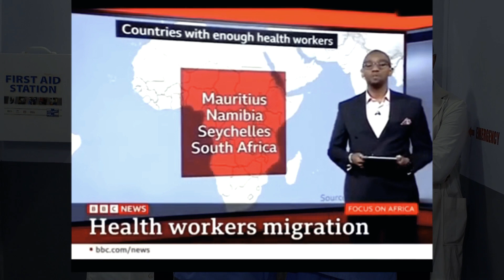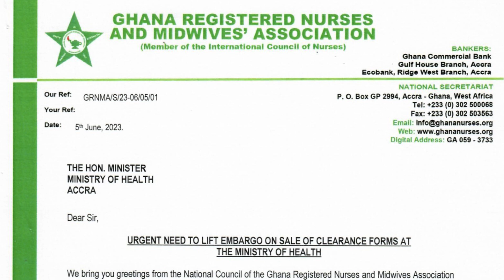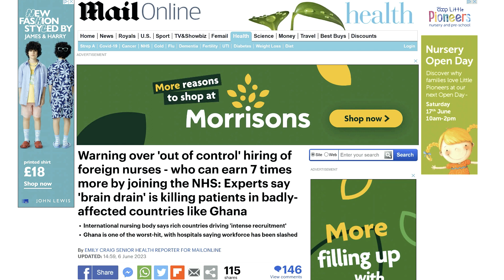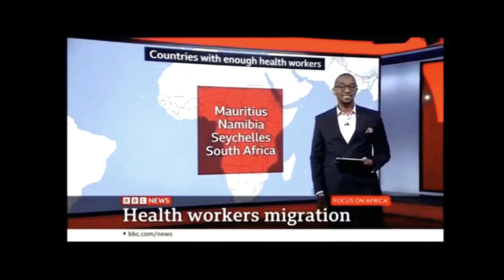BREAKING NEWS: MOH CLEARANCE FORM UPDATE + GHANAIAN NURSES UK RECRUITMENT UPDATE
UK NMC LATEST UPDATE ON EMPLOYER REFERENCE (FAQS)
This video answers random questions about the UK NMC's latest update on Employer reference for overseas nurses & midwives.

KITS FOR MAKING THIS VIDEO
👉Sony Vlog camera ZV-1